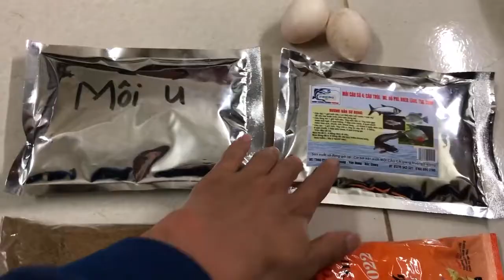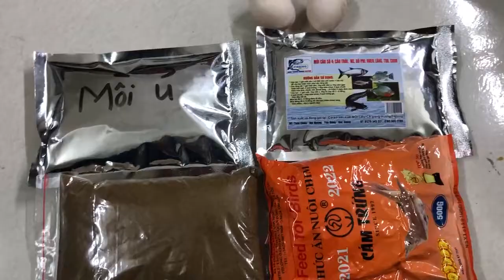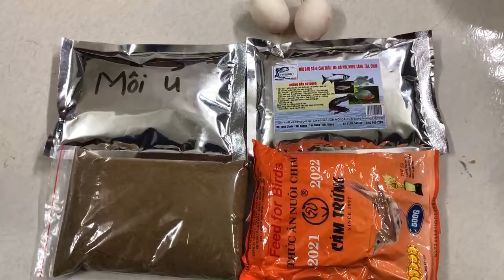Mồi câu cá Giangtruong fishing câu tự nhiên ngày thứ hai, alo em 0961932218